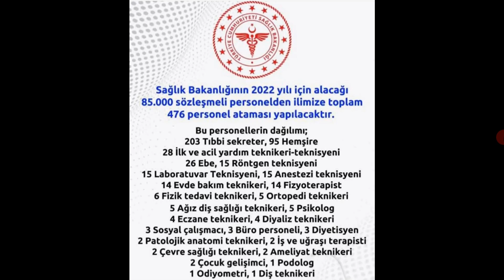85 Bin Sağlık Personeli Alımında Zonguldak İlinin Kontenjanları Belli Oldu / 85 Bin Sağlıkçı Alımı